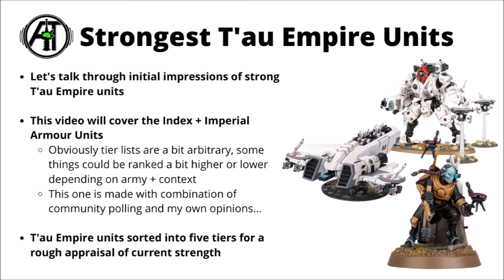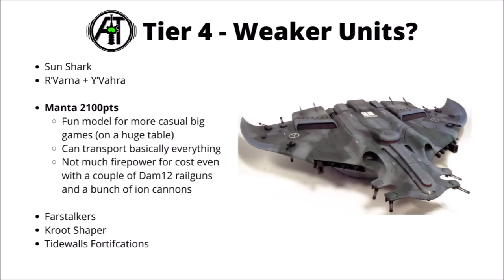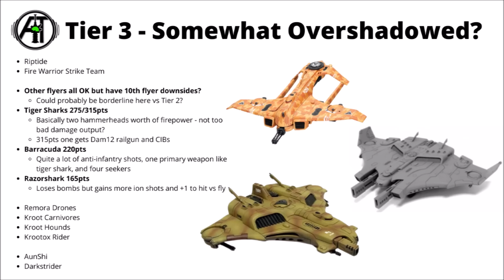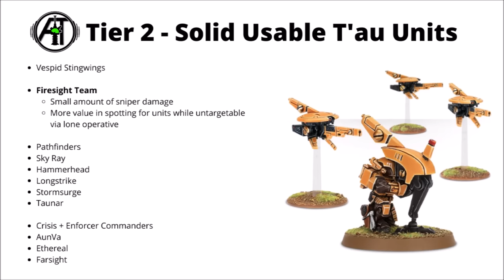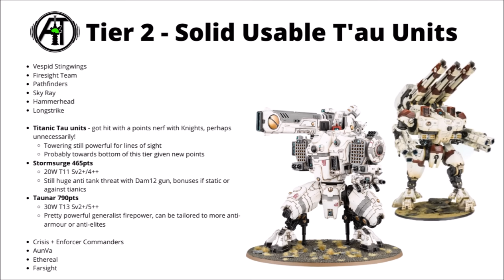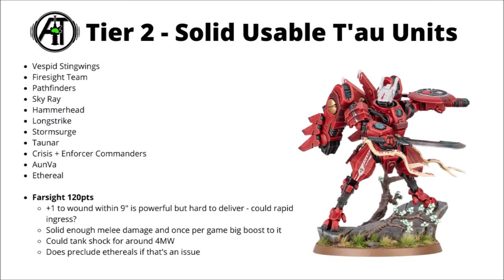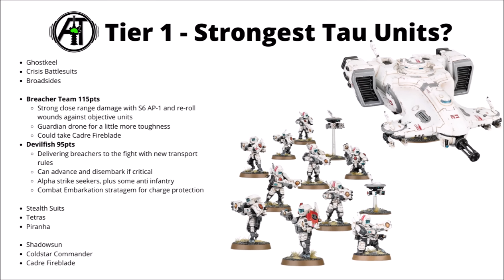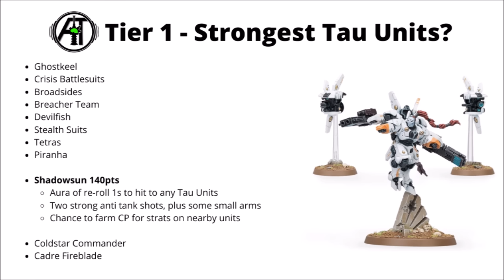T'au Empire Unit Tier List in Warhammer 40K 10th Edition - Strongest + Weakest Tau Datasheets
Let's talk through the forces of the Tau Empire, and see which battlesuits, fire warriors and tanks are making waves for the greater good...

0:00 Intro
1:36 Tier 5
2:48 Tier 4
7:04 Tier 3
13:36 Tier 2
23:04 Tier 1
33:20 Outro